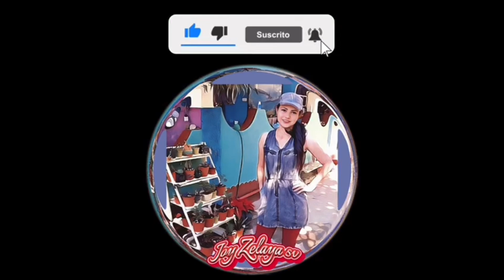Nuegados de Yuca